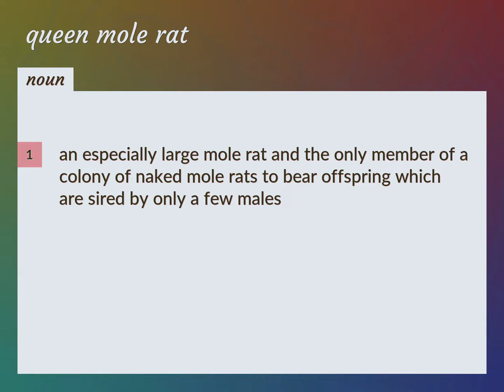Queen mole rat | meaning of Queen mole rat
What is QUEEN MOLE RAT meaning?

Susan Miller (2022, August 21.) Queen mole rat meaning